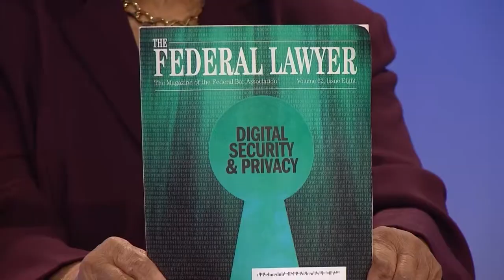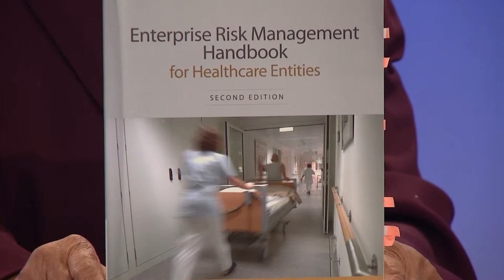Rachel Rose, Atty, D'Andra Simmons, CEO, Jeremy Lock, Photojournalist on MYB w/June Middleton, Esq.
Rachel V. Rose, a business and legal Attorney, D'Andra
Simmons, Founder and CEO of Hard Night/Good Morning skin care products, and Jeremy Lock award winning photojournalist and Veteran are guests on Minding Your Business hosted by June Middleton, Esq.